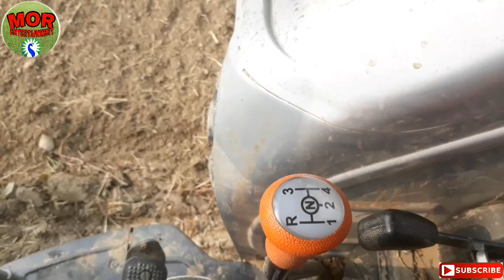किसान ने 7 फीट रोटावेटर में Powertrac EURO 50 के दोनों लीवर नीचे कर दिये|| अब देखो पूरी ताकत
Videographer ~  Pardeep Mor